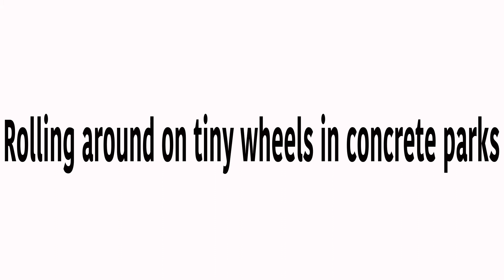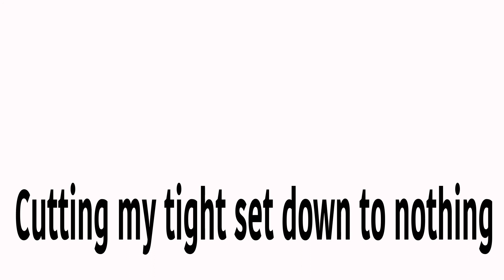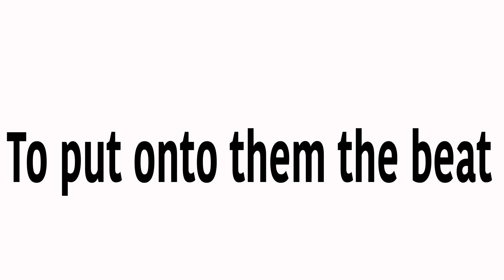Squeezing Day to Day by Danger Painters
Life at the Motor Court - dreams and exclamations coming thru the thin walls. As some old-timey music (from the ’80s) rips out from the open window of a passing car.
It's the 2nd track from our 2022 album "EIGHTEEN."

Kevin Lay: Vocals, Lyrics
Michael Barron: Guitar
Bob Boilen: Synth, Drums, and Things You Thought You Heard